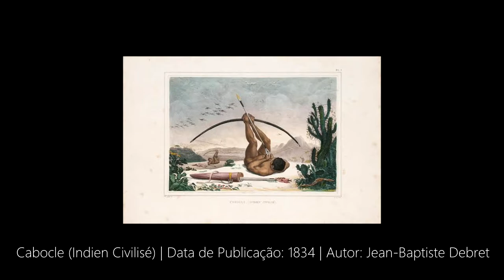TRAÇOS QUE CONTO - EP 3 - A Viagem Pitoresca de Debret (Sobre Jean-Baptiste Debret)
🎭O Grupo Mirante de Teatro da Unifor traz uma série de vídeos com narrativas criadas a partir de histórias apresentadas no Projeto Tarde com Arte: Albertinho (sobre Alberto Santos Dumont), Rembrandt, A Viagem Pitoresca de Debret (sobre Jean-Baptiste Debret) e Arte como Semente (sobre Jóan Miró).

➡️Com áudios já gravados para o Projeto de Podcasts, disponíveis no site da Unifor e no Spotify, uma atriz do grupo, que também é desenhista, Lara Hiluy, lança mão de seu traço para recriar essas histórias enquanto as escuta.

➡️Temos ainda composições autorais de outro integrante do Grupo Mirante e que é compositor, Bruno Teixeira, criando uma trilha específica para cada história.

💙Aproveite!

FICHA TÉCNICA
A Viagem Pitoresca de Debret (Sobre Jean-Baptiste Debret)
Autora e Narradora: Annalies Borges
Ilustração: Lara Hiluy
Composições: Bruno Teixeira
Edições: Toni Benvenuti
Idealização, Produção e Direção: Hertenha Glauce
Realização: Grupo Mirante de Teatro Unifor e Universidade de Fortaleza